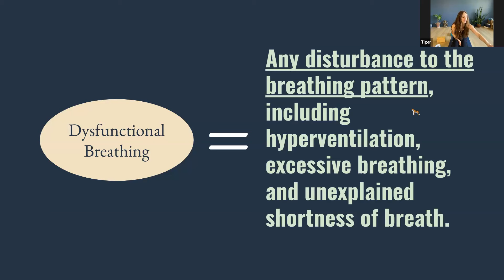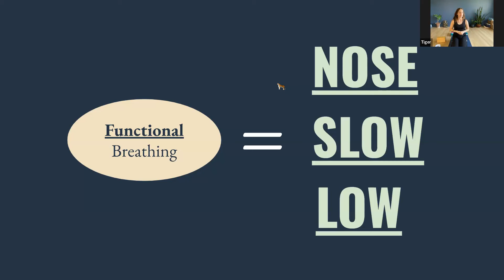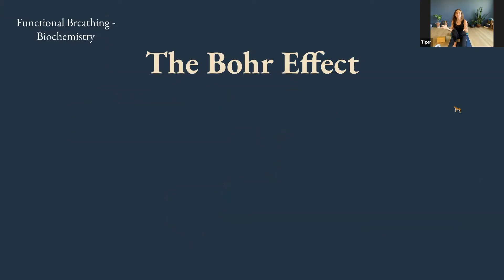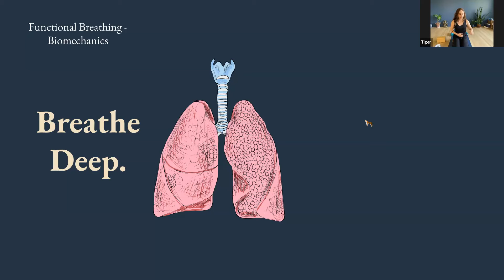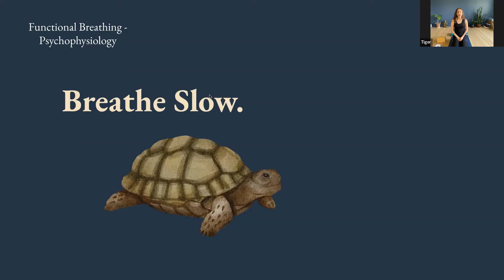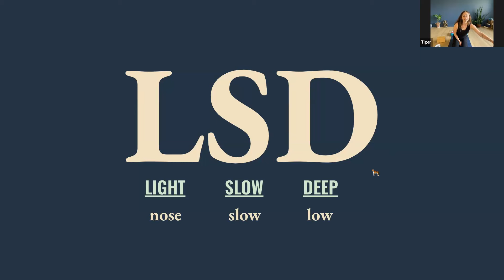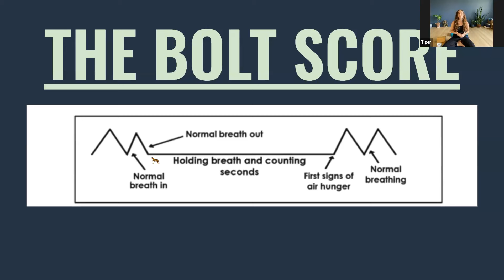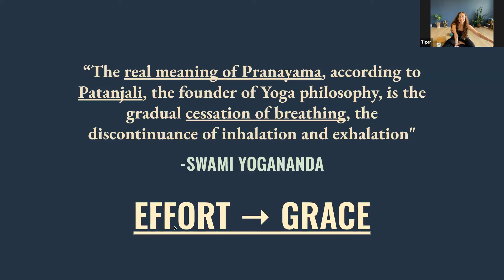The Inner Workings Of Pranayama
Online Workshop with Oxygen Advantage® Master Instructor, Tiger Bye

Have you ever wondered why pranayama can cause such great energetic shifts? Or why breath training has an immediate effect on the mind-body? The Oxygen Advantage® is a science-based methodology that helps to explain these phenomena and train functional breathing by increasing carbon dioxide tolerance. You can think of functional breathing as the manifestation of grace, when your efforts have made light, quiet, and soft breathing effortless. With an understanding of functional breathing, you become the manipulator of your nervous system on a chemical level, enabling adaptation and resilience.

Applying the benefits of the Oxygen Advantage® to yogic breathing practices, we can understand the inner workings of pranayama practices and weave techniques to improve functional breathing. Understanding the  biochemistry of respiration and how manipulating it can work to your advantage, you become the maestro of your nervous system. Blending OA and yogic techniques will afford you better breathing, improving psycho-physiological resilience and potential to become well-rounded on and off the mat.